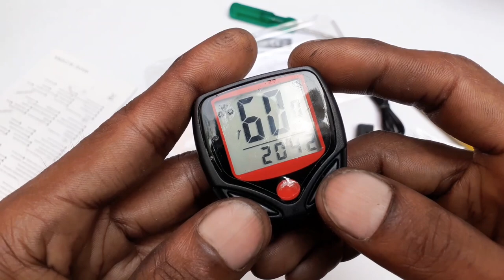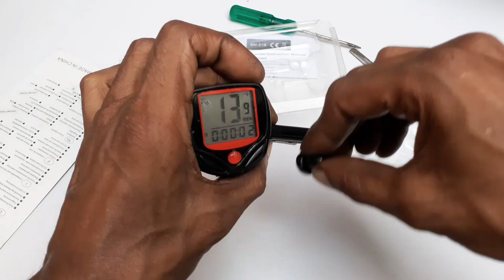How to Speedometer testing | Speed control cycle meter tools | cycle accessories | Electronics verma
speedometer cycle bicycle meter setting testing.

cycle Horn.

cycle light...

cycle Holder mobile...

Verma ji